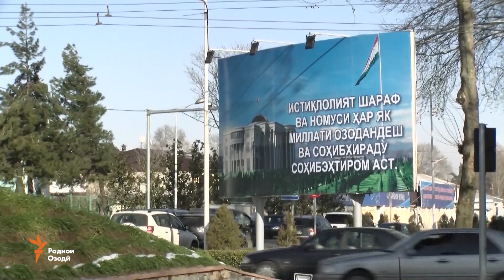"Уралские авиалинии" нархи чиптаҳояшро ба Тоҷикистон то 55% арзон кардааст.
Ширкати ҳавопаймоии "Уралские авиалинии" нархи чиптаҳояшро аз шаҳрҳои Маскав ва Санкт-Петербург ба Тоҷикистон то 55 дарсад арзон кардааст.